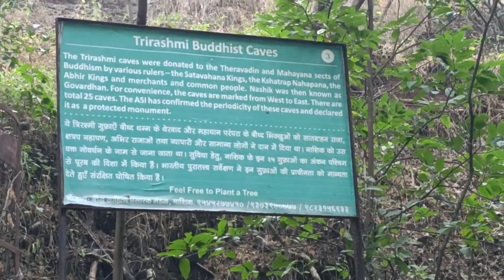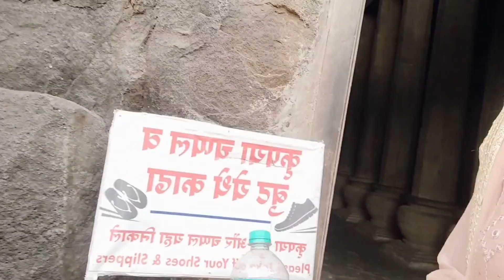pandavleni cave vlog 😱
hello everyone kaise hai aap sab hope you all enjoyed the video...some things said in the video is just for the entertainment purpose no intentions to offend anyone .

thankyou everyone for watching my video.